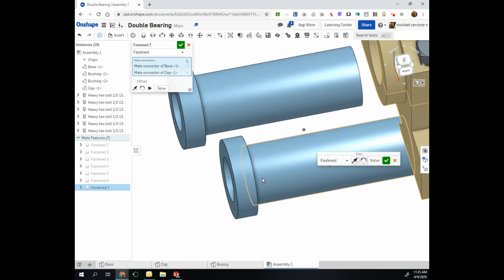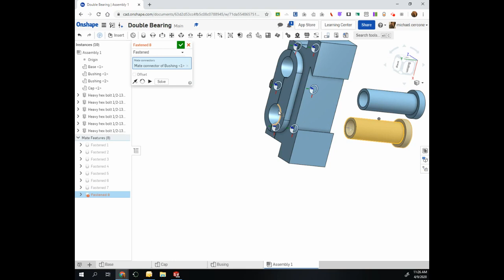Double Bearing Part 5 Fully Assembled